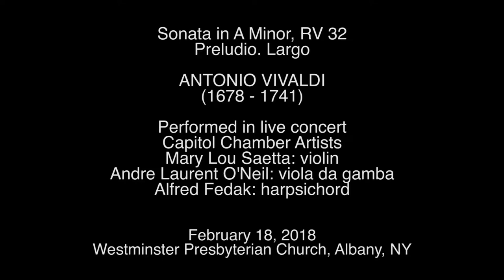Vivaldi Violin Sonata in A Minor, RV 32, Preludio. Largo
Sonata in A Minor, RV 32
Preludio. Largo

ANTONIO VIVALDI
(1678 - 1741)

Mary Lou Saetta: violin
Andre Laurent O'Neil: viola da gamba
Alfred Fedak: harpsichord

Westminster Presbyterian Church, Albany, NY